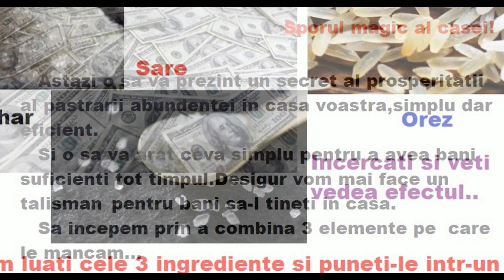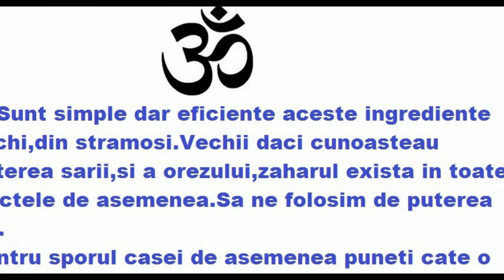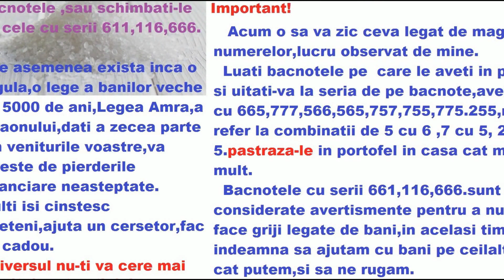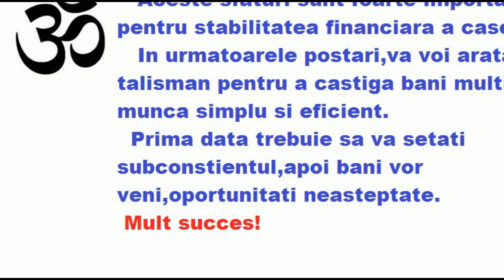Secretul bogatiei/Sporul magic al casei!ritual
Super puternic ritual,dafin..

Pentru voi un nou ritual...

Nou!

Nou!

Nou!

Cea mai puternicaMudra lui Jupiter,pentru bani,prosperitate!

Nou!
Noul an chinezesc Tigrul de apa!

Super ritual Luna Noua..bani..

Abonati va.
Aici o sa aflati pas cu pas ce trebuie sa faceti pentru prosperitatea casei,simplu si eficient!
Legea Amra de asemenea este  foarte importanta.Incercati ritualul,veti vedea diferenta..
In bolul cu cele 3 ingrediente puteti adauga niste monezi,si acoperiti cu unul din cele trei ingrediente, orez.
SHARE,abonati-va,likes,,Multumesc